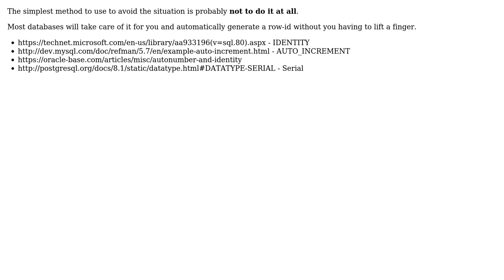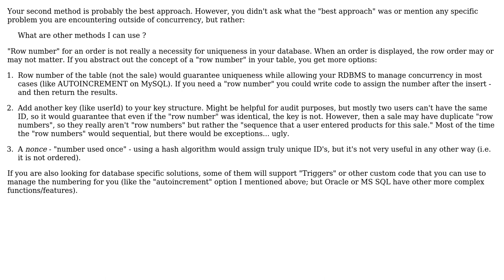Software Engineering: Approach for inserting rows (2 Solutions!!)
Software Engineering: Approach for inserting rows

With thanks & praise to God, and with thanks to the many people who have made this project possible! | Content (except music & images) licensed under CC BY-SA | Music | Images & others | With thanks to user Snoop user SilentRage47 user Jim user James Snell and the Stack Exchange Network Trademarks are property of their respective owners. You are responsible for your own actions.